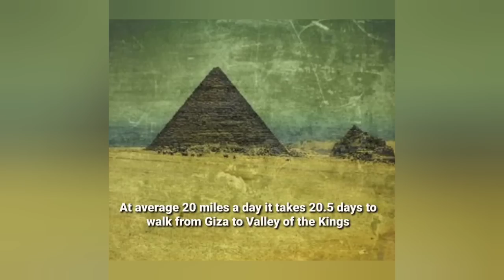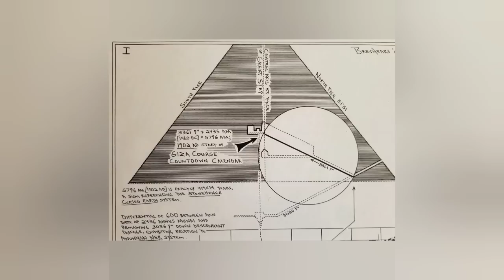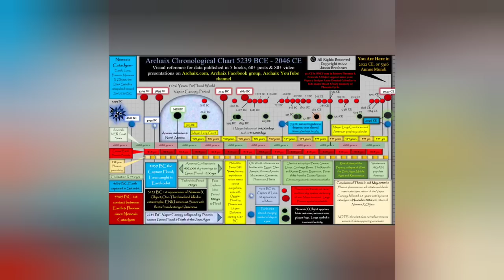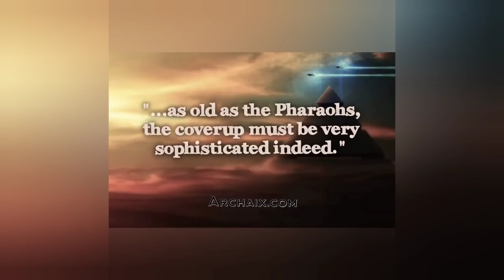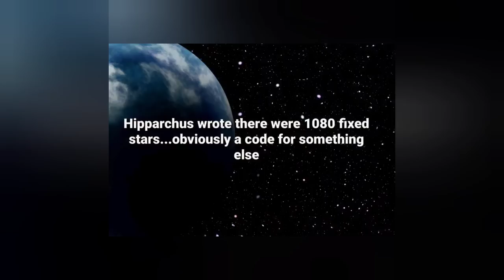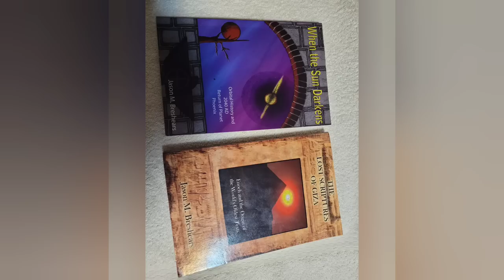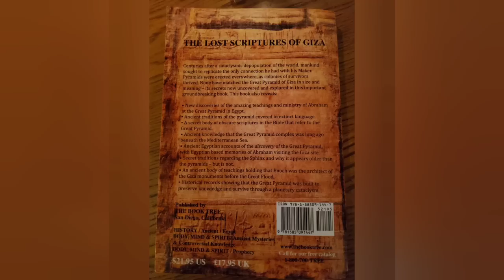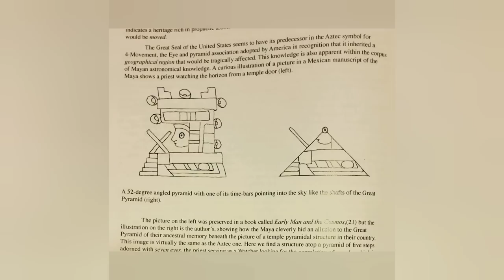Part II: Lost Scriptures of Giza...Enochian Secrets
This is Part 2 of The Lost Scriptures of Giza: Enochian Mysteries of the World’s Oldest Texts.  Part 1 can be found at this